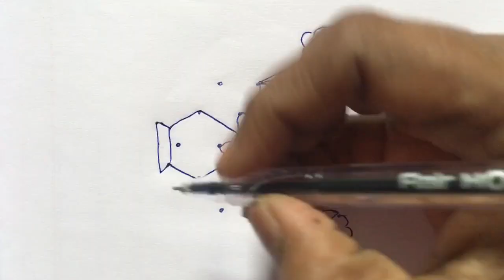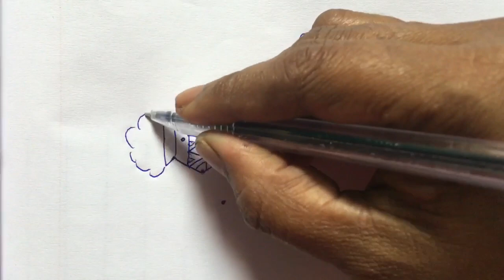Pongal 2023 special paanai kolam..bhogi kundala muggu…5x3 Sankranthi chukala muggulu